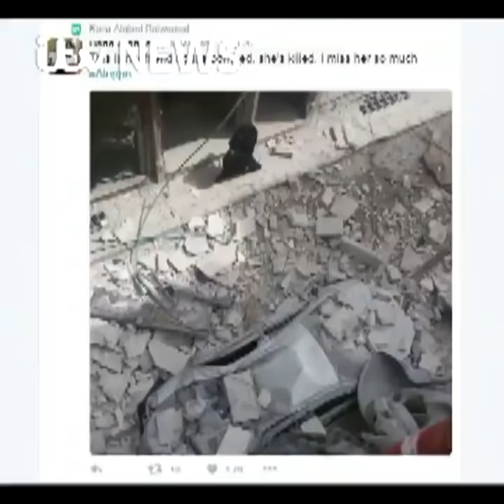Bana Alabed, Bocah Aleppo Menggemparkan Dunia Melalui Cuitannya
Bocah yang tinggal di daerah yang dilanda perang, Aleppo, Siriah mengungkapkan bagaimana ia hidup di tengah bom